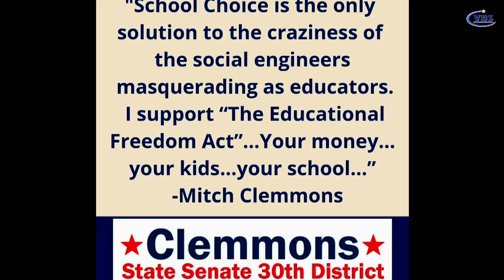ELECTION 2022 MITCH CLEMMONS